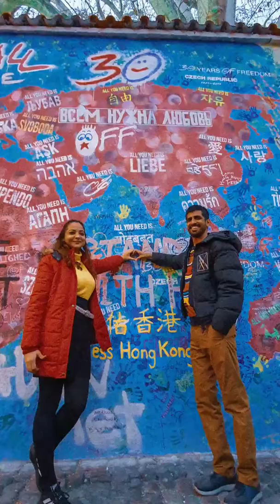Prague, czech republic | Three Day Itinerary| Europe| Indians in Prague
In this video, I take you through the major Prague attractions in 3 days.

Attractions
Lennon Wall
Charles Bridge
Old Town Square
Vltava Dinner Cruise
Prague Castle
Petrin Tower and St Lawrence Church